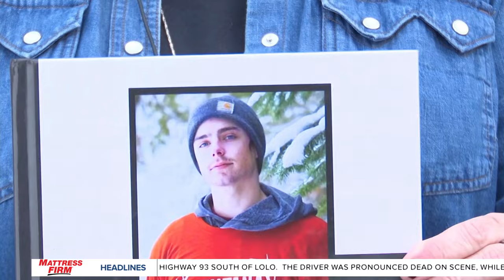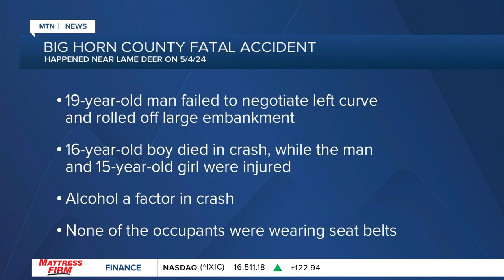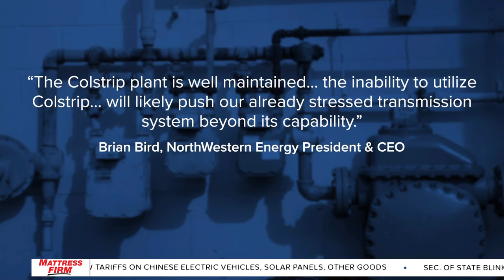MTN 10 o'clock News on Q2 with David Jay 5-14-24